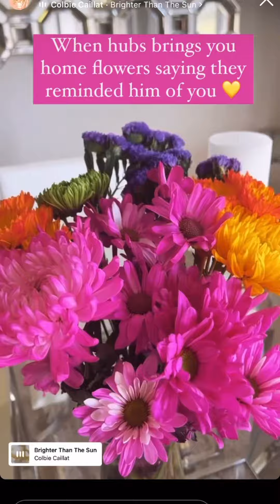Freddie & Alyssa 10/2-4/22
A Day In The Life: Flowers from Freddie, celebrating their niece’s birthday, Le Diner en Blanc Tampa Bay!